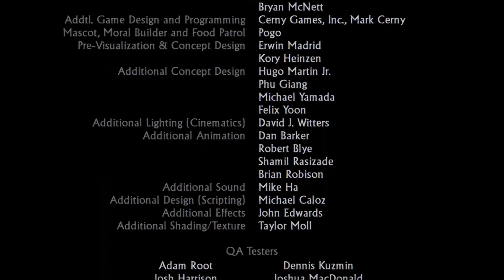Uncharted Drake's Fortune Walkthrough Gameplay Part 22- Showdown/The End (PS4 Pro)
0 Views - Jul 30, 2022

📌This video was pre recorded for 11/10/20 & recorded on 11/2/20.

Uncharted: The Nathan Drake Collection,Uncharted: Drake's Fortune,Drake's Fortune,Uncharted: Drake's Fortune Walkthrough,Uncharted: Drake's Fortune Gameplay,Walkthrough,Walkthrough Part 22,Gameplay,Gameplay Part 22,Part 22 Showdown,Showdown,Uncharted: Drake's Fortune Part 22 Showdown,Uncharted: Drake's Fortune The End,Uncharted: Drake's Fortune PS4 Pro,Uncharted: The Nathan Drake Collection HaavyUnleashed,Uncharted: Drake's Fortune HaavyUnleashed,HaavyUnleashed
🌊🌊🌊🌊🌊🌊🌊🌊🌊🌊🌊🌊🌊🌊🌊🌊🌊🌊🌊🌊 32.86M/30M 🌲🌲🌲🌲🌲🌲🌲🌲🌲🌲🌲🌲🌲🌲🌲🌲🌲🌲🌲🌲 23.9M/20M